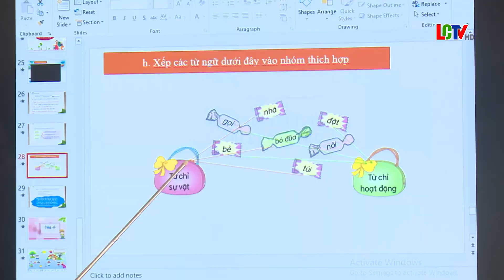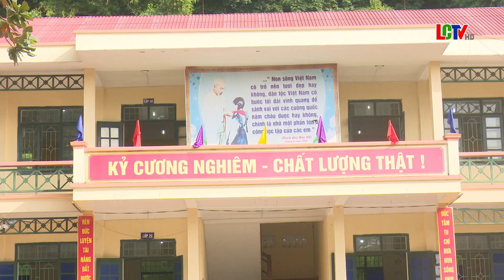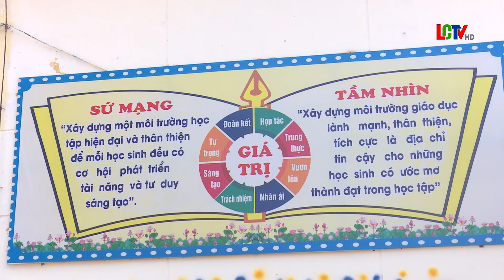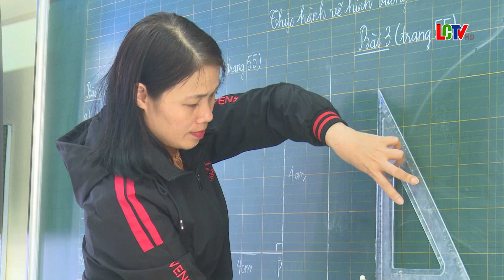Trường Tiểu học thị trấn Lang Chánh I lá cờ đầu bậc học tiểu học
Hơn 27 năm xây dựng và trưởng thành, trường Tiểu học Thị Trấn Lang Chánh I đã tạo dựng được một nền móng vững chắc. Trải qua bao khó khăn thiếu thốn về cơ sở vật chất, nhưng với sự phấn đấu nỗ lực của tập thể giáo viên và học sinh, Trường Tiểu học thị trấn Lang Chánh I luôn đoàn kết, không ngừng đổi mới, sáng tạo trong dạy và học, hoàn thành xuất sắc nhiệm vụ được giao. Từ nơi đây, nhiều thế hệ học trò đã trưởng thành, làm rạng danh quê hương, xứng đáng là lá cờ đầu trong bậc tiểu học của ngành giáo dục huyện Lang Chánh.